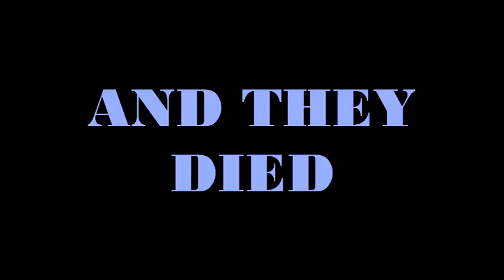[YTP]: Hipsters on Drugs ft. Victoria Jewstice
Lovelovelove MGMT. They are my favorite band.

BUT VERY UNDERPOOPED. Actually, their whole genre is. Okay bai.

Songs:
1) Kids - MGMT.
2) Electric Feel - MGMT
3) Beggin' on Your Knees - Victoria Justice